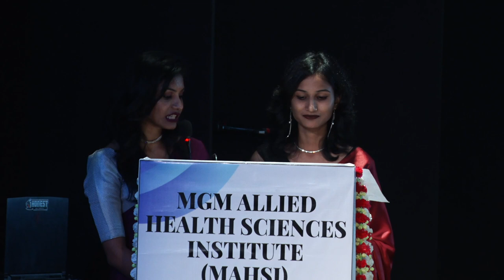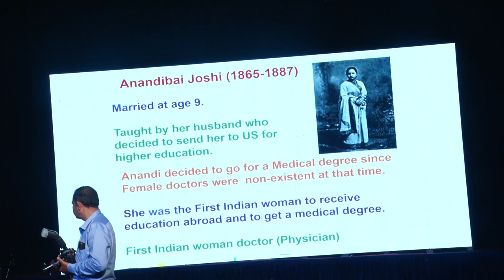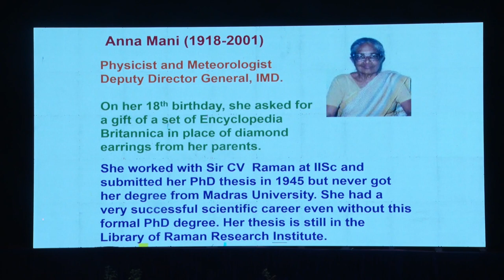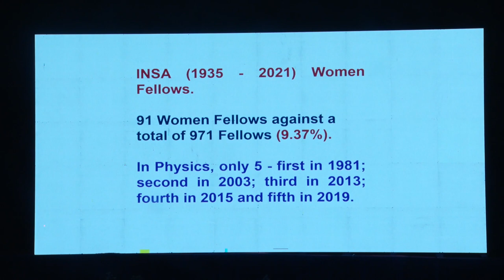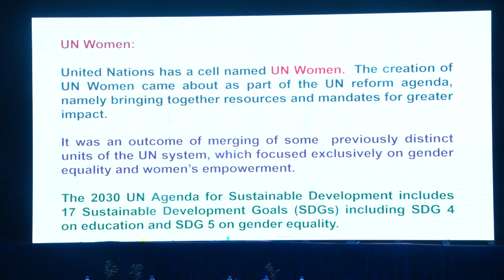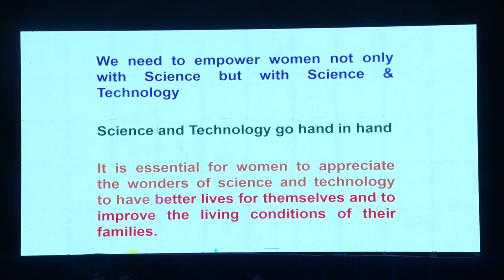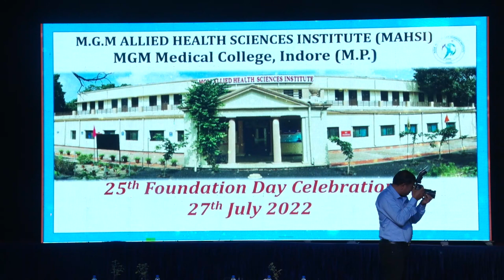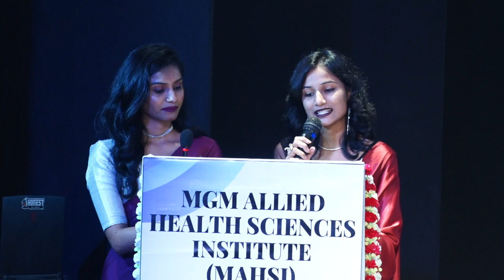MAHSI Silver Jubilee Physionava 2022 awards +